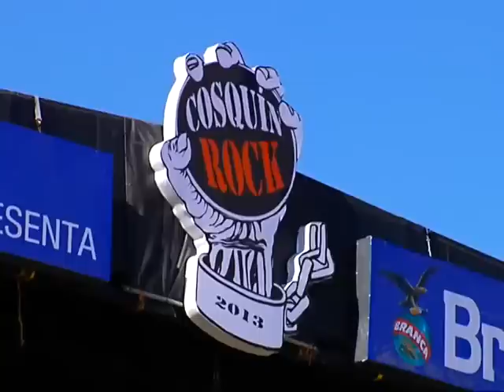Una nueva edición del festival Cosquín Rock 2013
La gran fiesta del rock del verano, el Cosquín Rock 2013, comienza mañana sábado y son miles de personas las que se trasladarán nuevamente a las sierras cordobesas para disfrutar del sol y el rock.